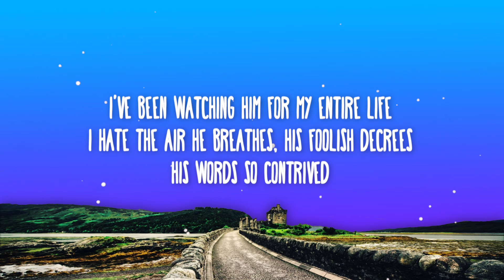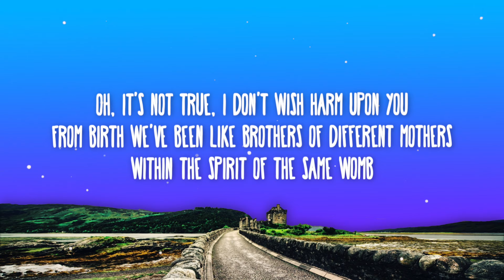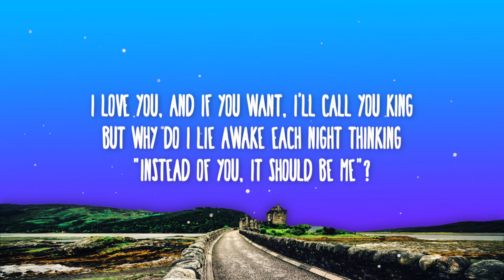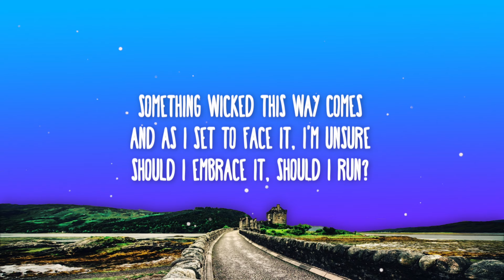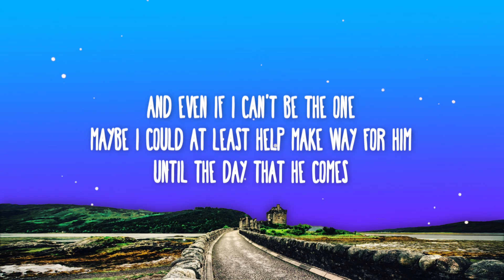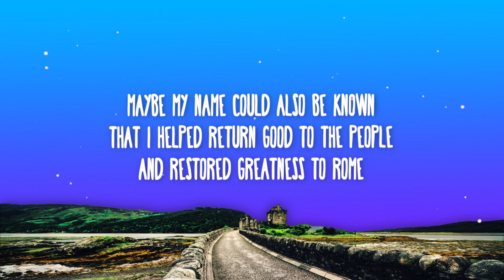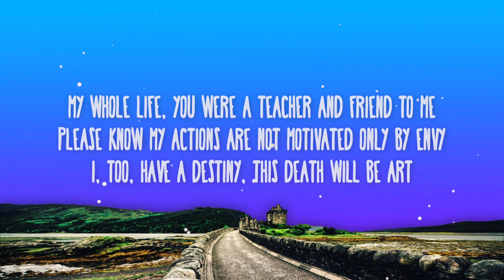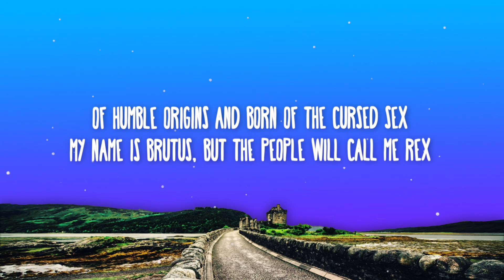Buttress - Brutus (Lyrics)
✅ follow - Buttress

📜 Lyrics:

I've been watching him for my entire life
I hate the air he breathes, his foolish decrees, his words so contrived
& I hate the way the townspeople gather outside
they hang on every breath, cling to his chest, home to his heart full of pride
the oracle told him to beware the ides
& I'd be lying if I said I wasn't wishing for untimely death or demise
or am I just wishing I could be like you?
that the people would see me too as a poet
and not just the muse

oh it's not true, I don't wish harm upon you
from birth we've been like brothers, of different mothers, within the spirit of the same womb
may the gods strike me down if I forsake you
frater meus
you're beautifully made & to you I'm forever grateful
I'll never forget that you showed me to make art
and I know the love you showed me came from a pure & noble heart
I love you & if you want I'll call you king
but why do I lie awake each night thinking
instead of you, it should be me?

& as I set to face it I'm unsure should I embrace it, should I run?
what motivates me - hatred or is it love?
what's more wrong - that I too wish to be great or my mother wished she'd had a son?
and even if I can't be the one, maybe I could at least help make way for him until the day that he comes
maybe my name could also be known -
that I helped return good to the people
and restored greatness to Rome

Male Chorus:
BRUTUS, BRUTUS, BRUTUS, BRUTUS (x4)

my name is brutus and my name means heavy
so with a heavy heart I'll guide this dagger into the heart of my enemy
my whole life you were a teacher and friend to me
please know my actions are not motivated only by envy
I too have a destiny
this death will be art
the people will speak of this day from near and afar
this event will be history
& I'll be great too
I don't want what you have
I wanna be you

I always knew I could be the one
though I feel the endless pain of being & I am scorched by the sun
of humble origins and born of the cursed sex
my name is Brutus but the people will call me Rex